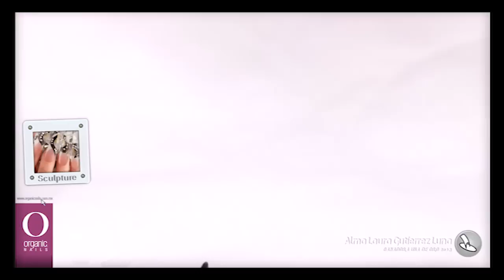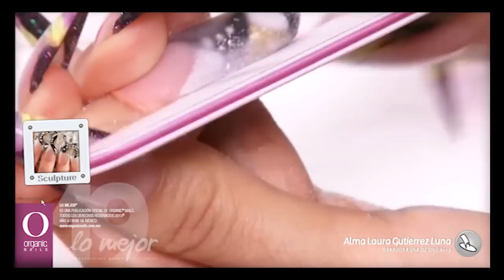Sculpture Design / Uña de Oro 2013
Alma Laura Gutiérrez Luna / Ganadora Uña de Oro 2013
Diseño ganador de la categoría Sculpture Design de la uña de Oro 2013. Publicado en Lo Mejor No.19 de Organic® Nails. Podrás encontrar la revista con distribuidores autorizados Organic® Nails.

Materiales

• Acrílico Honest Pink
• Acrílico Real Beige
• Acrílico French Pink (ED)
• Acrílico Natural
• Acrílico Ultra White
• Acrílico Crystal
• Organicolors Rouge, Black
• Glitter Silver, Shimmering Sand, Jet Black
• Nail Art Pen White
• Cristal Swarovski no. 7 y no.10 color cristal